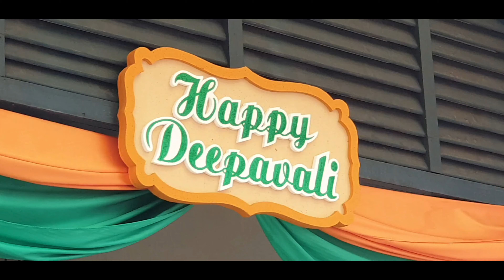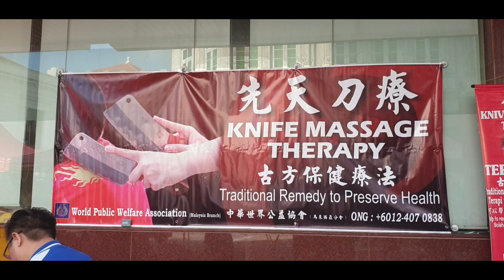Happy Deepavali and may the festival of lights brighten up you and your loved ones ✨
One of the most popular festivals of Hinduism, Diwali symbolises the spiritual "victory of light over darkness, good over evil and knowledge over ignorance." Light is a metaphor for knowledge and consciousness. During the celebration, temples, homes, shops and office buildings are brightly illuminated.